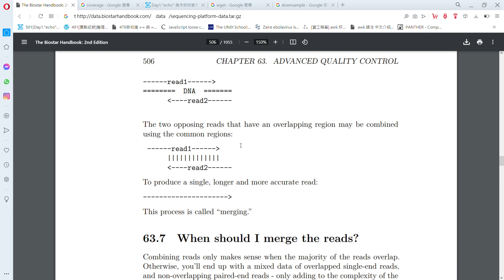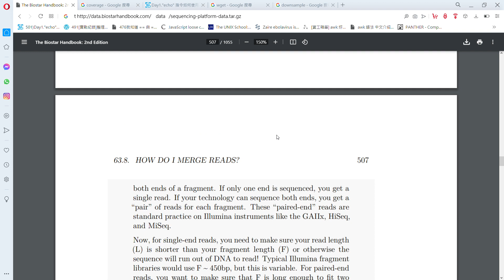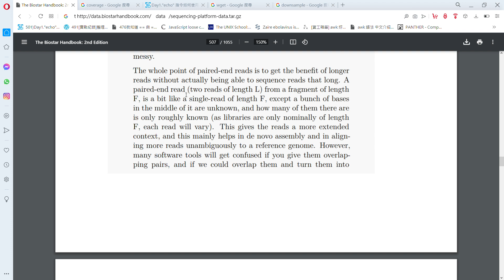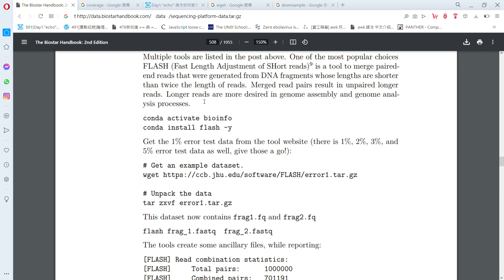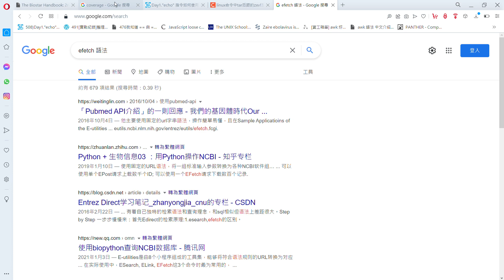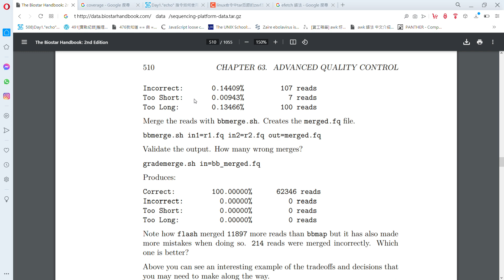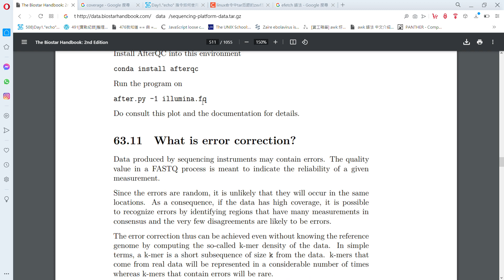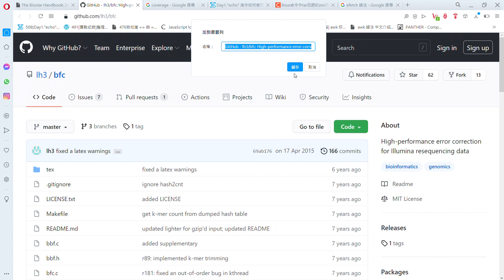生物資訊導讀四十二(下)